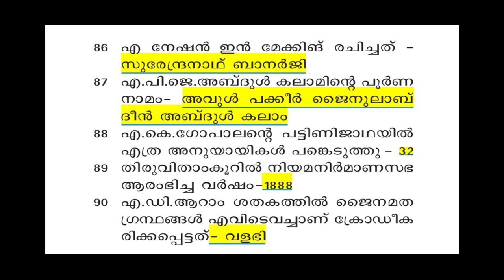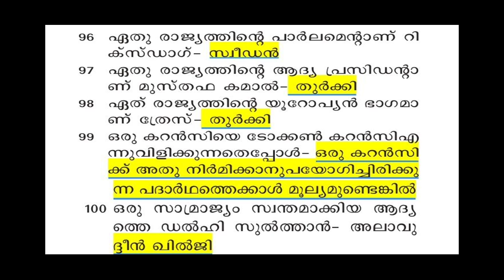10,000 GK PSC BULLETIN QUESTION DISCUSSION, LGS|LDC|FULL MARK CHALLENGE, PART 8.